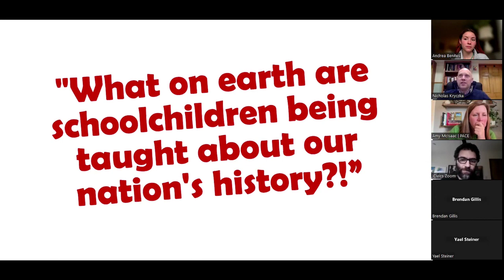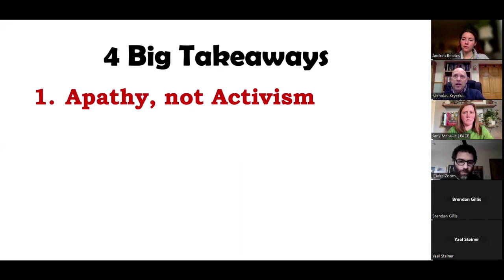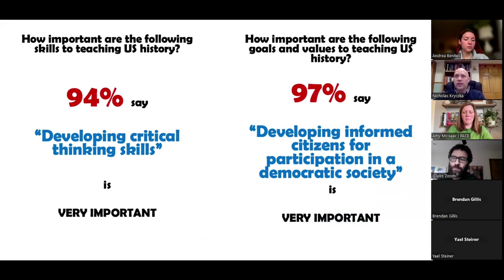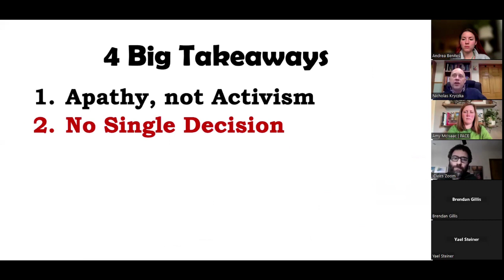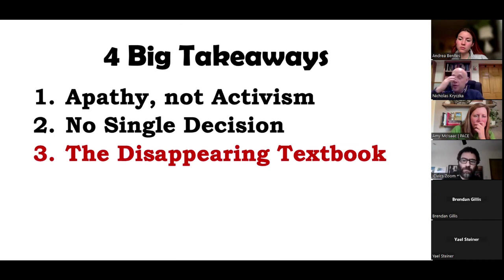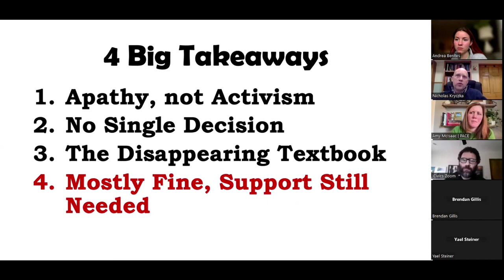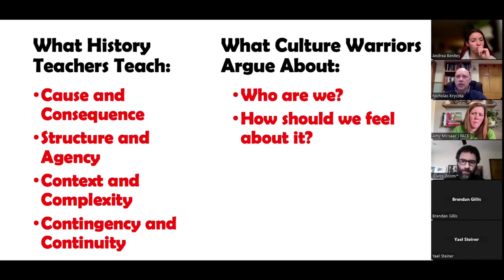What are Schoolchildren Learning About US History? Four Takeaways in Five Minutes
AHA research coordinator Nick Kryczka gives a 5-minute overview of the AHA's important study of K-12 US History education as part of the CivXNow Research and Best Practice Affinity Group Monthly Brownbag on March 20, 2024.